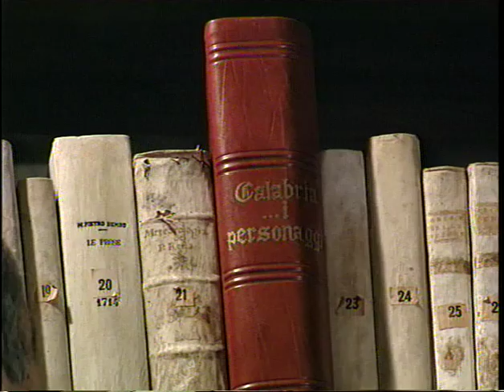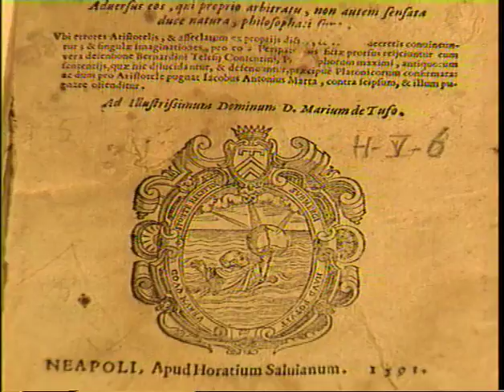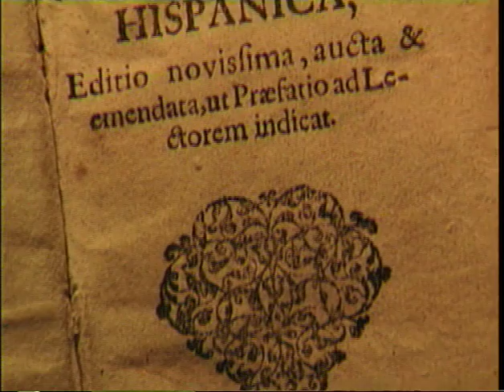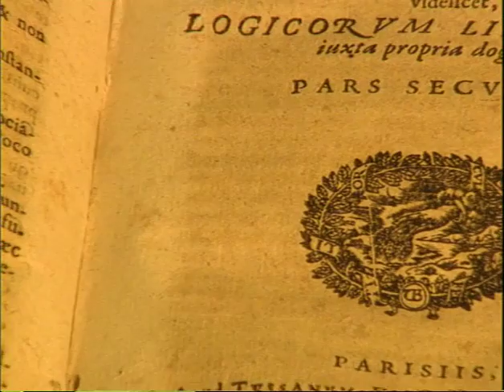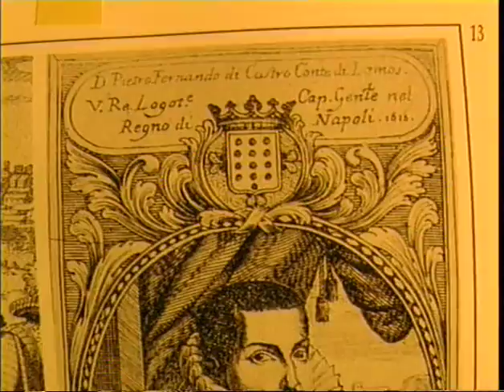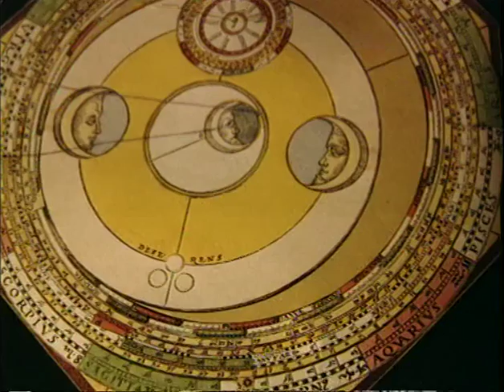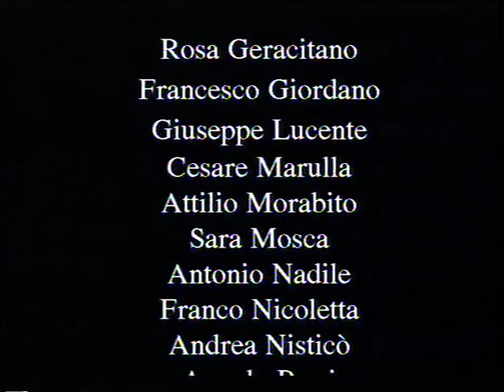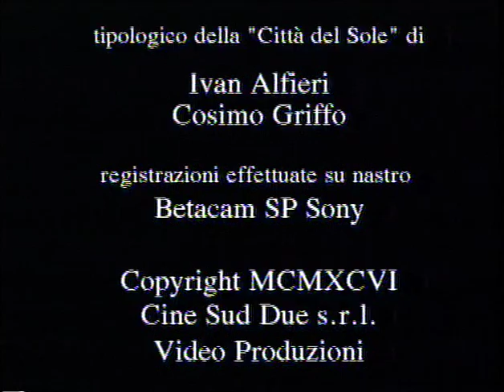Tommaso Campanella - la Forza dell'Utopia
Cine Sud Editore - Regia Francesco Mazza, testi Aldo Fiale, fotografia Maurizio dell'Orco, scenografie Francesco De Summa, Musiche originali Antoon Moog, Montaggio Anna Maria Corea, Speaker Diego Verdegiglio, Io Narrante Emanuele Giacoia - scenografia e costumi Manuela Procopio, Musiche originali Claudio Procopio, Distribuzione Cine Sud srl- Documentario 30 minuti - 1994.
Questo documentario fa parte della collana "Calabria i perosnaggi"
La collana si propone di rappresentare la Calabria attraverso il ricordo dei suoi figli più illustri e di rivalutare così -nella crisi di valori del mondo contemporaneo- l'antica fatica e l'ingegno dei calabresi, la loro straordinaria capacità di inventarsi un destino tra le percosse millenarie della storia.
Essa descrive, infatti, la vita e le opere di personaggi eminenti nella fede, nella letteratura, nella filosofia, nella scienza e nell'arte -dalle epoche più antiche ai nostri giorni- di artigiani-artisti contemporanei che, con la loro creatività ed il loro ingegno, onorano la terra in cui sono nati e le conferiscono prestigio anche al di fuori dei confini nazionali.
Per alcuni dei personaggi rappresentati sono stati stampati dei volumetti esplicativi, che rendono più agevole la comprensione dei filmati, ne illustrano le sceneggiature e prospettano interessanti spunti di approfondimento.
La collana è stata ideata da Francesco Mazza e realizzata dalla Cine Sud due Srl tra il 1990 e il 1999  e dedicata a 20 personaggi calabresi.
Della stessa collana:
M.A. Cassiodoro, G. Da Fiore, S.Francesco di Paola, T. Campanella, M. Preti, F. Acri, A. Rendano, A. Longo, F. Cilea, C. Alvaro, F. Seminara, P. Enotrio, S. Strati, G. Sacco, P. Condurso, F. Costabile.
Il video e i testi possono essere utilizzati a scopi didattici e culturali senza dover obbligatoriamente citare la fonte.